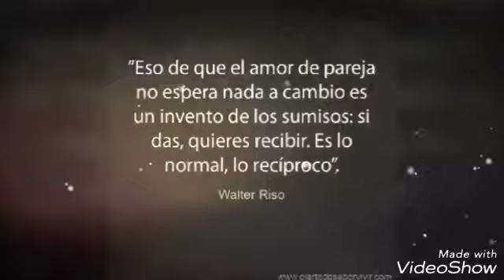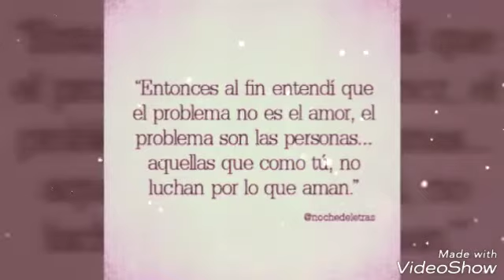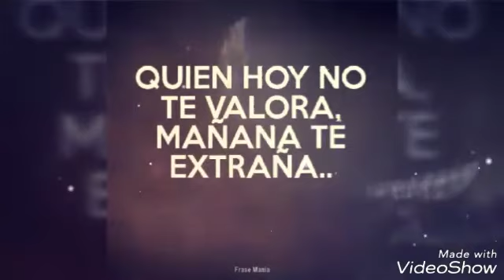Le prometieron - Gerardo Coronel ft La Kultura